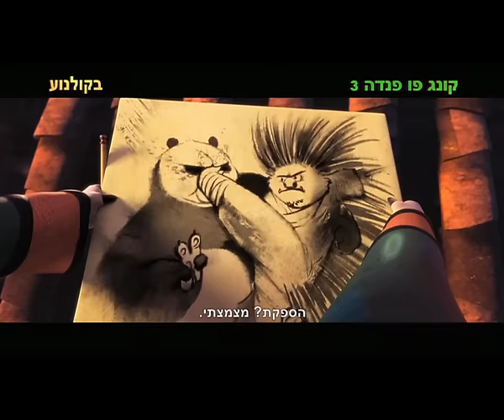קונג פו פנדה 3 - הצצה לסרט - 17.3 בקולנוע